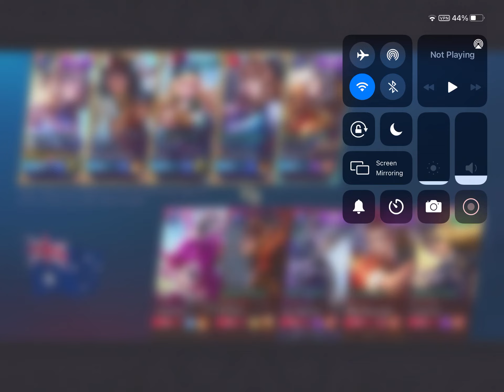So Lunox was nerfed but I carried with a maniac anyway